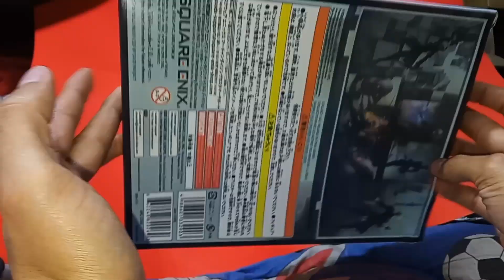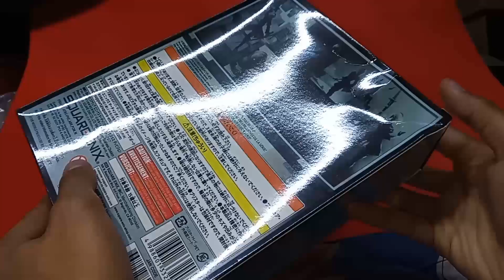2B De Nier Automata / Review / Figura de Bring Arts Bootleg / Se rompe al tacto 🤔